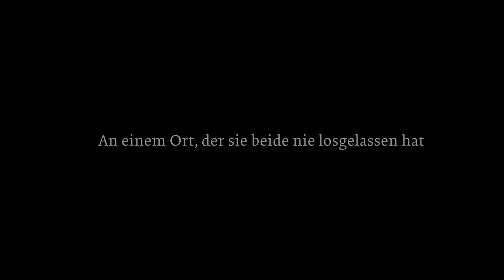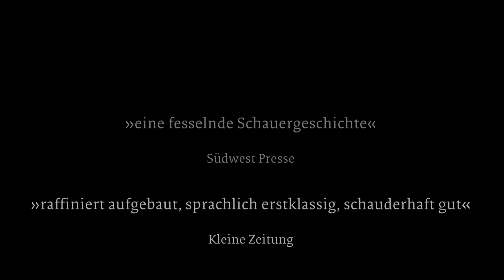Alexander Pechmann - Die zehnte Muse - Buchtrailer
Die Inhalte dieses Buch-Trailers beruhen auf dem Schauerroman »Die zehnte Muse« von Alexander Pechmann, Steidl Verlag, Göttingen 2020

Konzept und Regie: Rahel Bünter und Daniel Frisch

Kamera, Schnitt und Ton: Rahel Bünter

Stimmen: Rahel Bünter und Jan Huttanus

SchauspielerInnen: Rahel Bünter und Daniel Frisch

Im Juli 1905 macht der Maler Paul Severin im Zug eine geheimnisvolle Bekanntschaft. Algernon Blackwood, Journalist und Abenteurer, ist überaus interessiert an Severins Malerei. Vor allem an einem Gemälde: Es zeigt das Mädchen Talitha, das Severin ein Jahr zuvor Modell gestanden hatte. Doch Blackwood behauptet, Talitha bereits vor zwanzig Jahren getroffen zu haben. Ungläubig lässt sich Severin Blackwoods Geschichte erzählen: Als Internatsschüler war ihm nachts in den Wäldern etwas Unheimliches begegnet, das ihn nicht losließ. Auch Severin kennt diesen Wald und seine Geheimnisse und berichtet wiederum Blackwood von seiner dramatischen Kindheit.
Als die beiden Männer ihr Ziel Königsfeld im Schwarzwald erreichen, beschließen sie, dem Rätsel gemeinsam auf den Grund zu gehen. Ihre Suche nach dem Mädchen Talitha, das eine seltsame Sprache spricht und nicht zu altern scheint, mündet in einem Labyrinth aus halbvergessenen Gerüchten und düsteren Legenden. Doch vielleicht ist die Wahrheit noch fantastischer als Märchen und Spukgeschichten aus alter Zeit?